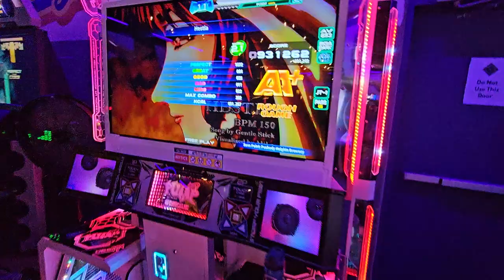(ADVANCED 5 TITLE! 🔥) Hestia D21 931k AA+ FG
shoutouts to ellison

8/23/24
Peabody Brewery / Dugout Arcade
With Ellison, Ninya, Daehan, Trigger

Player: Pundy
Command Window: Phoneix (NX/Old)
Judge Timing: JT-1 (typically, I lack the experience with this)

ITG Pad: I made it myself following Bandit's guide!
Sound Vortex controller: Pocket Pico
PC: HyperX Alloy Cores (Aqua's) / Delux M800